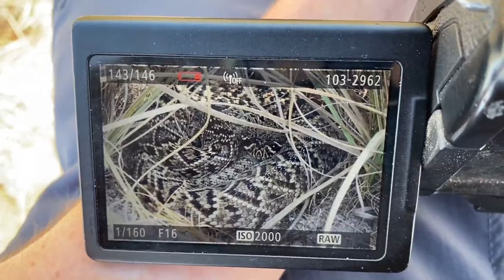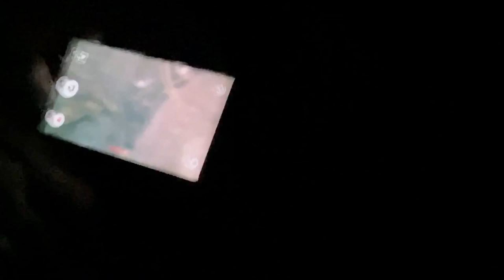Finding a Mud Snake, Diamondback, Corn Snake, and Turtles in the Florida Everglades!!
Florida is full of all sorts of wildlife! We traveled in search of the snakes, turtles, lizards, birds and gators that all call Florida home!